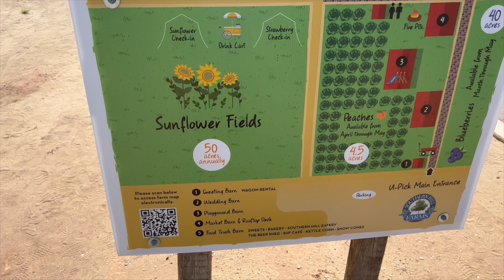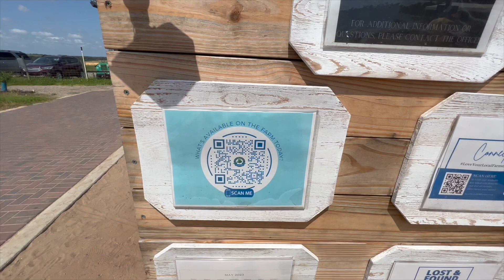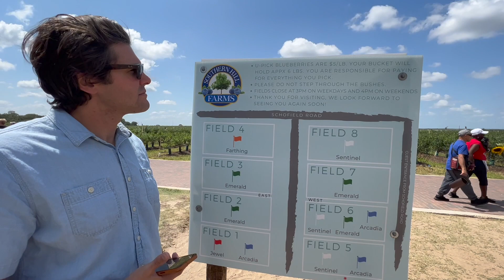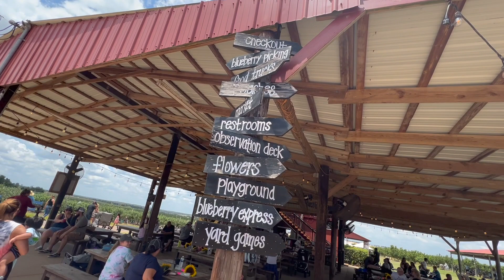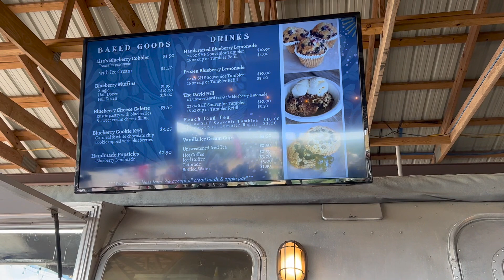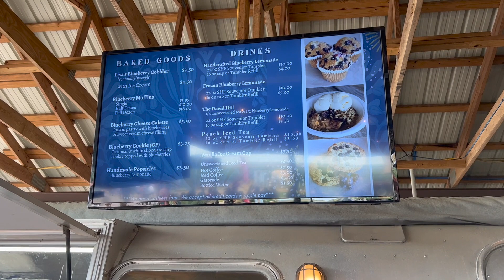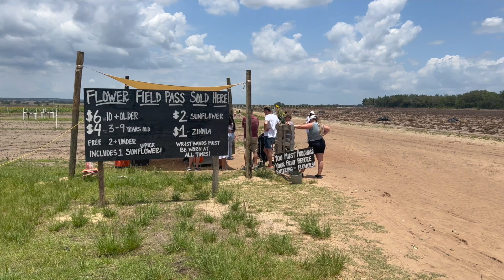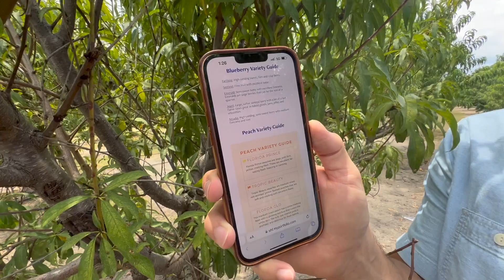Family Friendly Blueberry and Peach Picking at Southern Hill Farms near Disney World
Welcome back to Wonderland Explorers! Join us on an affordable fun adventure as we venture to Southern Hill Farms, located just next to Walt Disney World in Clermont, Florida. In this exciting vlog, we immerse ourselves in a day of blueberry and peach picking, surrounded by the picturesque beauty of the farm.

Get ready to witness the joy and excitement on our faces as we pluck the freshest, juiciest blueberries and peaches straight from the bushes. The whole family can enjoy this delightful activity as we explore the bountiful fields and gather nature's treasures together.

But the adventure doesn't stop there! We take you on a tour of the farm,  gaining a deeper appreciation for the hard work that goes into producing such delectable fruits and vegetables.

To top it all off, we indulge in a delicious and affordable farm-fresh lunch, savoring the season's flavors. From the farm to our plates, the taste of locally sourced goodness is simply unbeatable.

Don't miss out on this extraordinary experience that brings the enchantment of Disney World with the authentic charm of Southern Hill Farms. Whether you're a foodie, a nature lover, or simply seeking a fun-filled day out, this vlog is a must-watch!

So, come along with us and let's explore Southern Hill Farms together.

Looking to learn more about Wonderland Explorers and see more tips and tricks check out